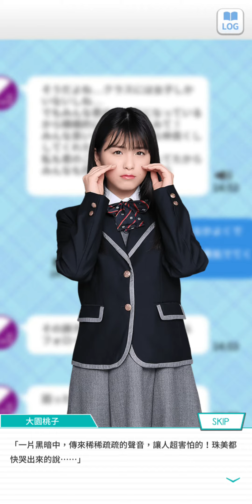99~200622乃木恋活動篇~~14 屬於她與我的交換日記6月篇 14 大園 桃子----放學後的幽魂